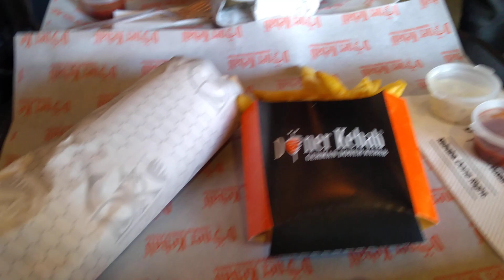اكل دونر كباب مع خونا عمر في فولهام لندن German doner kebab Fulham London